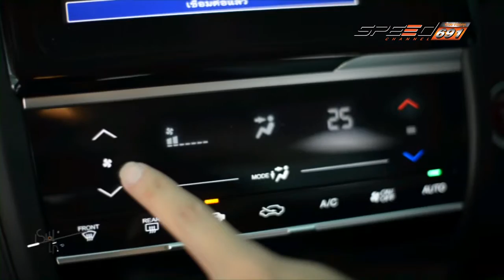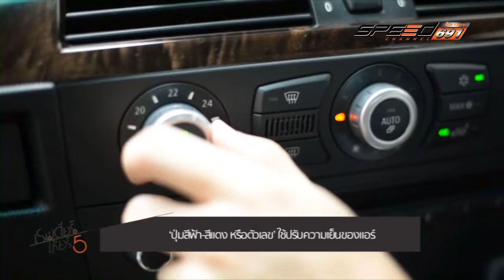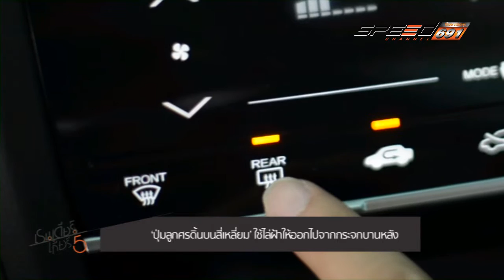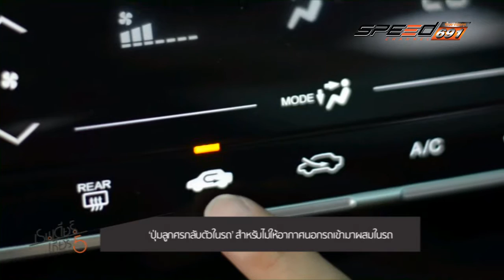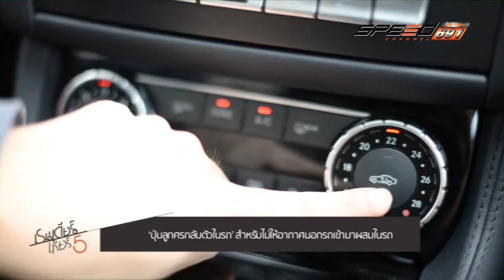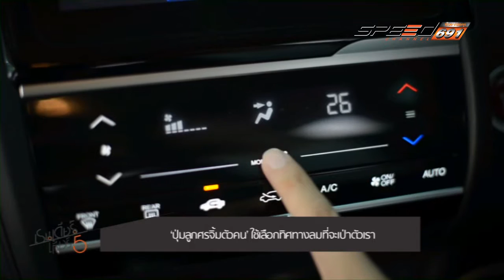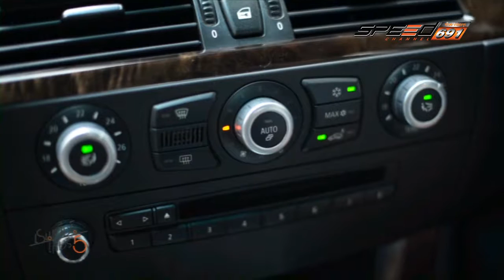REINDEER MERC CLS SB B2 T21 12 12 59